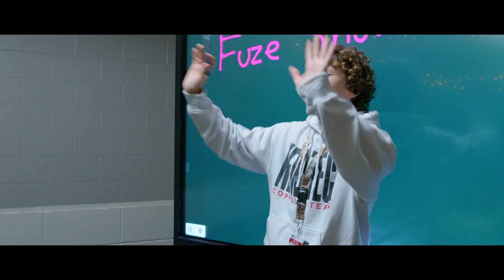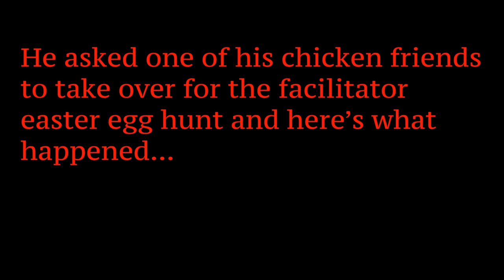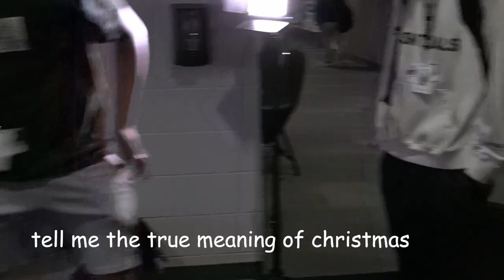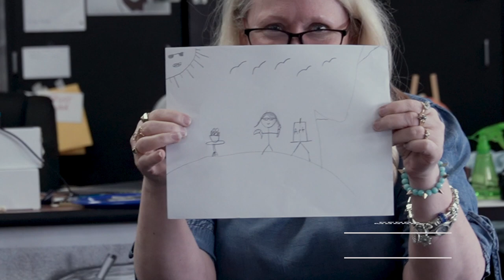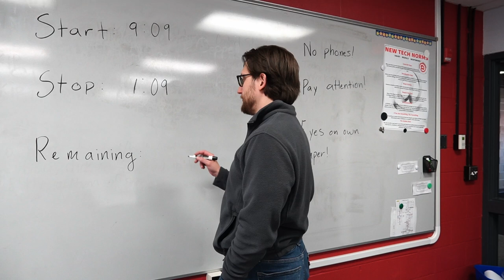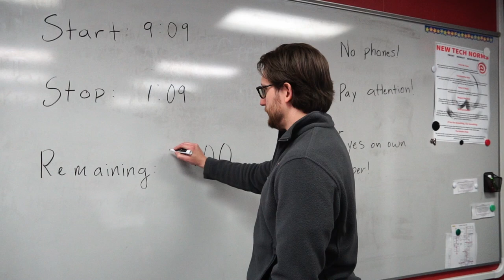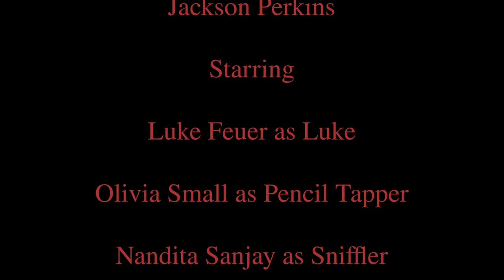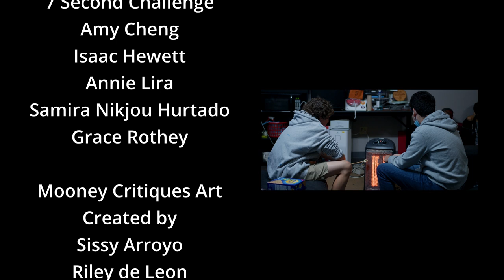Fuze 1 Takeover Show | S10 E7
00:00 - Intro
01:42 - Facilitator Easter Egg Hunt
03:40 - WUTRP with Maya and Amy
06:15 - "Make Some Music" from Mr. Suura's Physics Class
07:18 - 7 Second Challenge
09:12 - Sharpened - An Art Challenge Judged by Mrs. Mooney
12:31 - The Test.
14:25 - Outro and Credits